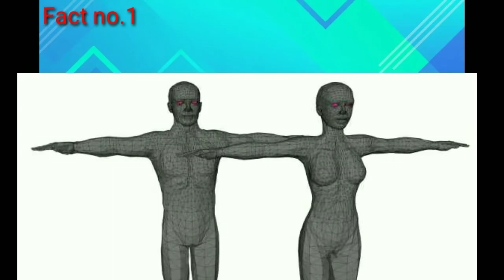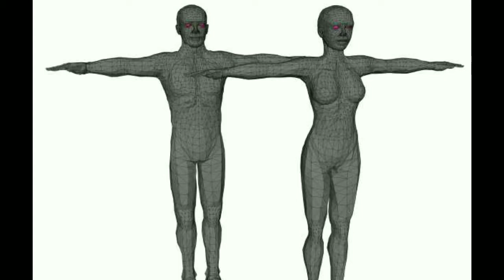10 रोचक तथ्यों के बारे में ।10 facts you don't know in hindi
Hiiii friend aapke liye naye fact ke sath ye ek video aapke liye..isss video me bataye sare fact search aur study kar ke bataya gya hai jo hm sab ke information ke liye hi hai..
Agr ye video aap sab ko achha laga ho to like karna na bhule..
10 facts. 10 रोचक तथ्यों के बारे में ।